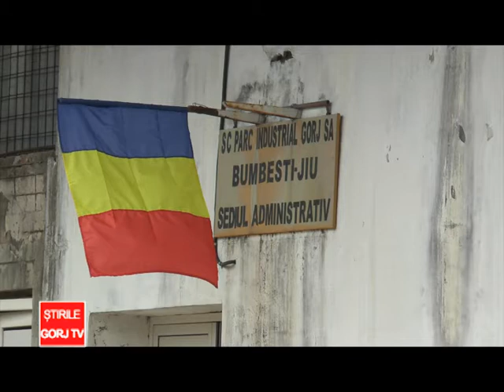Avarie la parcul Industrial Sadu